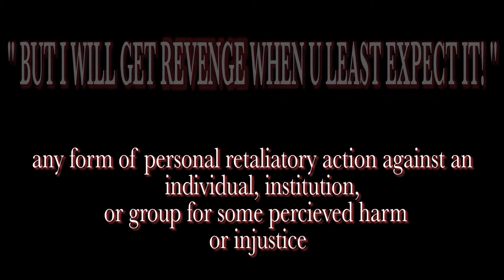Revenge ( Starring Dexx Beez & Remedy )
THIS IS A MINI - MOVIE EPISODE CO - SHOT & DIRECTED BY DEX BEEZ OF STREE PAVEMENT FILMS AND REMEDY OF REMEDY VISIONS.. AND EDITED BY REMEDY
ALL MUSIC IS ALSO PRODUCED BY : REMEDY

CO-STARRING:
KAM DILLA & P-EAZY

GIVE FEED BACK IF POSSIBLE.. WERE CONTEMPLATING ON DOING MORE EPISODES